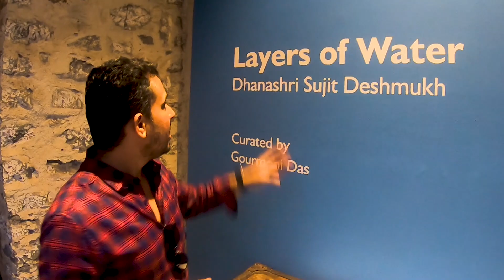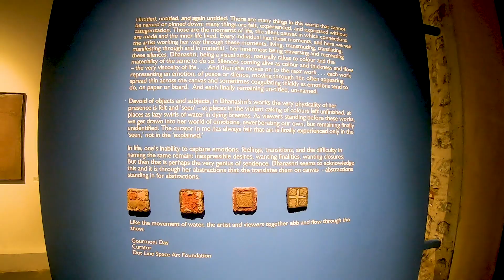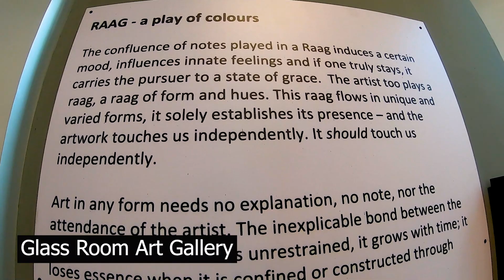Art Gallery vlog - Layers of Water & Raag Painting Exhibition in Mumbai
In this Art Gallery vlog, we'll explore the layers of water and raag art exhibition in Mumbai. We'll chat with the curator about the exhibition and see some of the beautiful pieces on display.

If you're in Mumbai and want to see some of the best art around, be sure to check out this exhibition! The layers of water and raag art exhibition is a must-see for art lovers in Mumbai. You'll be blown away by the stunning pieces on display!

Artist Name
Milind Bhurke

Art galleries in Kala Ghoda
Artists outside Jehangir Art Gallery
Kala Ghoda Art Festival
Khotachiwadi